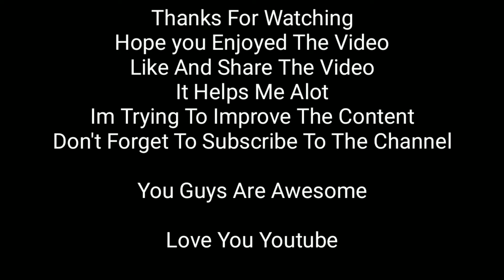CODM 2021 Season 5 Deep Waters Comic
COD Mobile Comics Story line.
Wait for next season's comic.